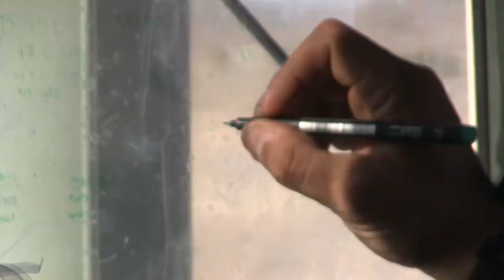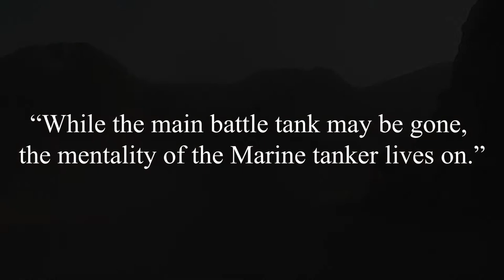Tanks Might Be Gone, But Tankers Are Not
CAMP PENDLETON, CA, UNITED STATES
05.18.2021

Capt. Joseph Dipietro, a former Tank Officer and Deputy Director of Communication and Strategy Operations (COMMSTRAT), 1st Marine Division, discusses the traits and skills of the tank community at Marine Corps Base Camp Pendleton, Calif., May 18, 2021. Tanks are being divested from the Marine Corps in an effort to accelerate modernization and realign capabilities, units and personnel to higher priority areas in accordance with Force Design 2030. (U.S. Marine Corps video by Sgt. Courtney G. White)

Film Credits: Video by Sgt. Courtney White
1st Marine Division

tanks
usmc
Marines
1st Tank Battalion
1stmardiv